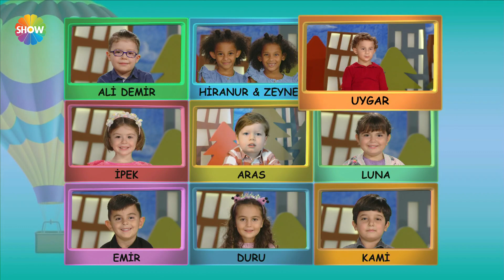Çocuktan Al Haberi 151. Bölüm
Çocuktan Al Haberi 151. Bölümünde; Ali Burkay Kitaplıoğlu, Nur Hacıeyüpoğlu ve Elif Çalışır yarıştı. Günün ana soruları; "Büyüklerin mi daha çok boş vakti vardır yoksa çocukların mı?" ve "Arabaların camlarına perde asılır mı?" oldu.

Aras'tan Bremen Mızıkacıları'nı biraz farklı dinleyeceğiniz bu bölümde ikizlerin, Doğa'dan gizli neler konuştuğunu merak edeceksiniz. Kami'den sansarlarla ilgili yepyeni bilgiler öğrenirken, Uygar'ın sorulara verdiği cevaplara yine çok güleceksiniz.

Doğa Rutkay Kamal'ın sunumuyla ekranların en eğlenceli yarışma programı Çocuktan Al Haberi Cumartesi ve Pazar 17.00'de Show TV'de!